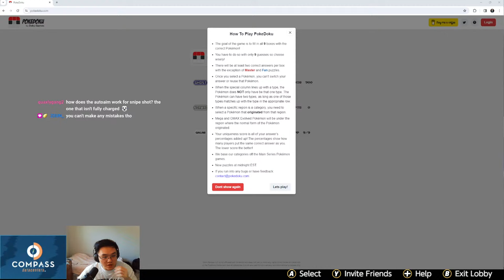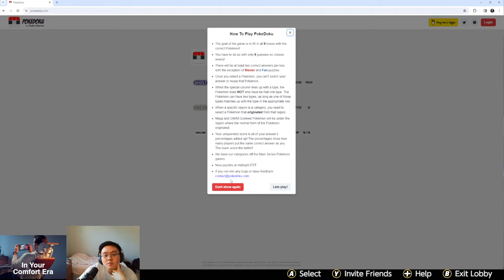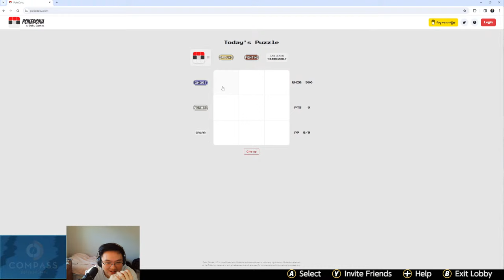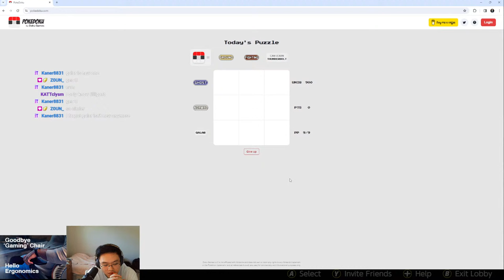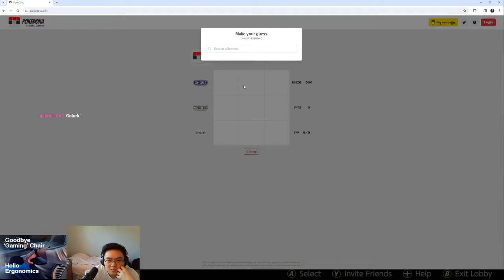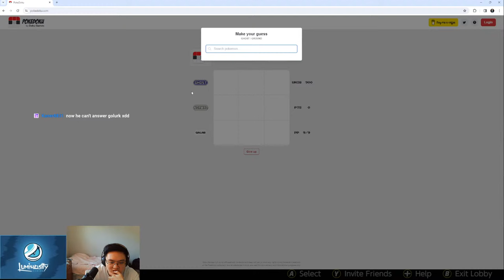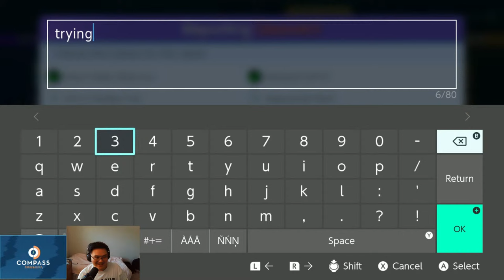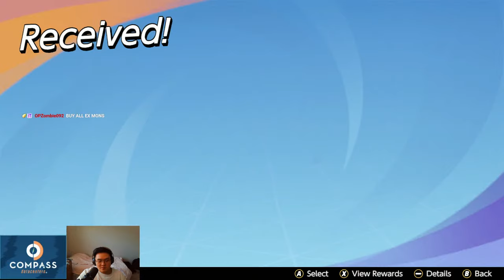RANK 1 GLOBAL | 2X WORLD CHAMP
Live streams @ and on this YT channel!